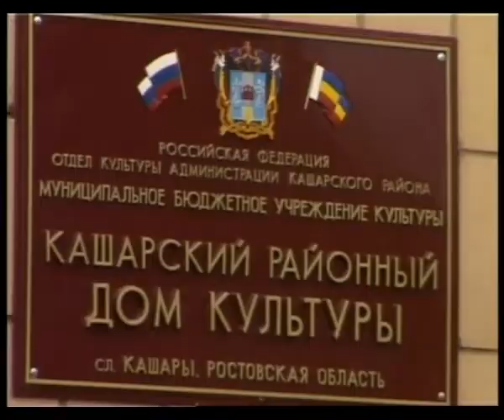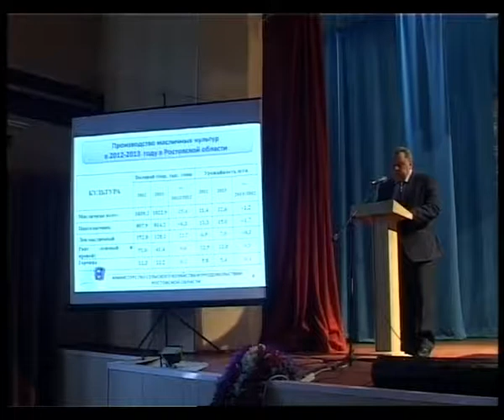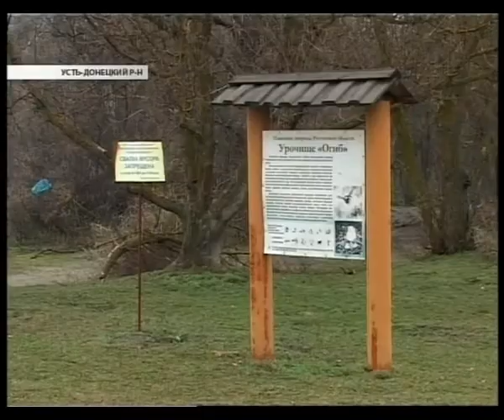Главное. Новости, 21 марта 2014 г. (часть 2)